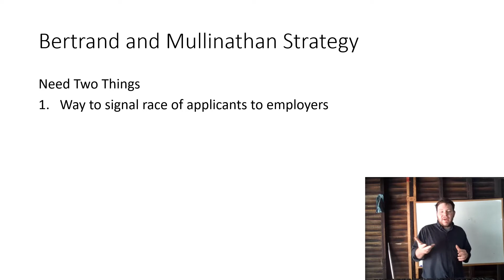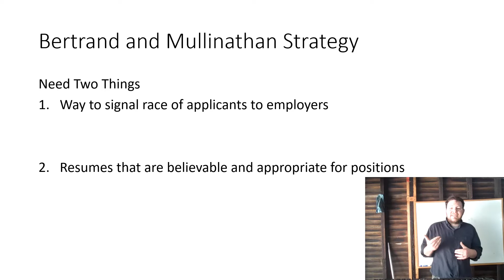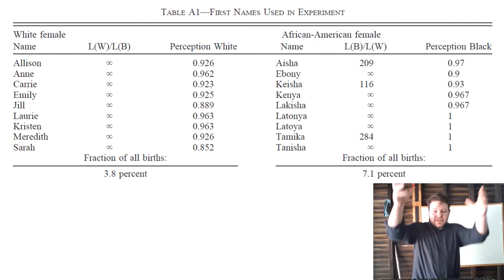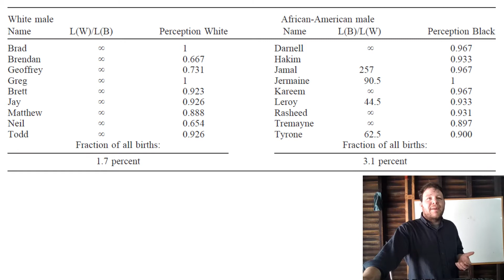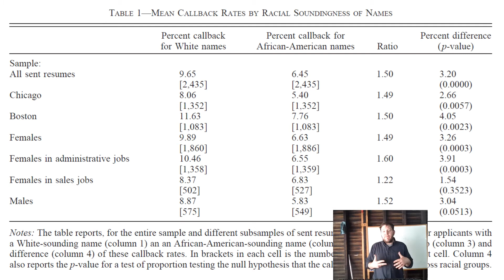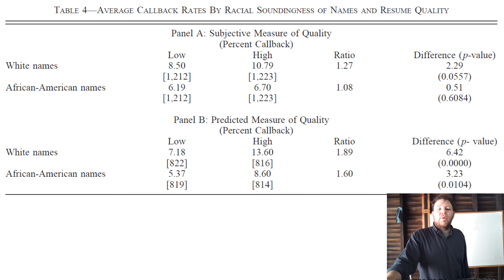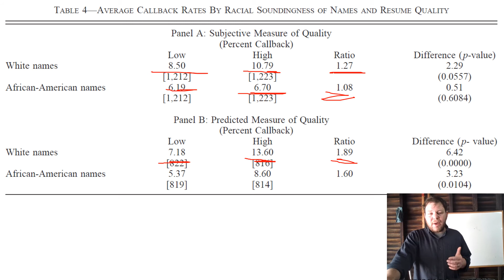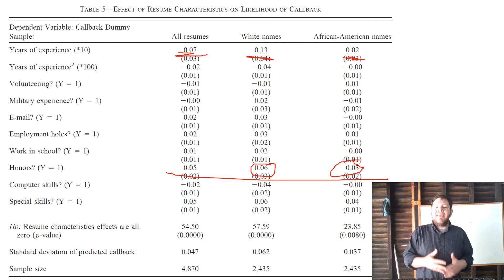Lecture 19 Bertrand and Mullinathan 2 Strategy and Findings